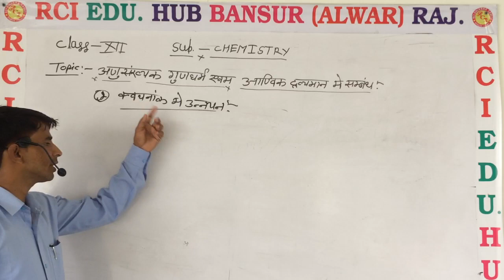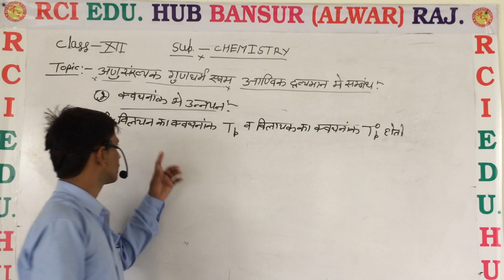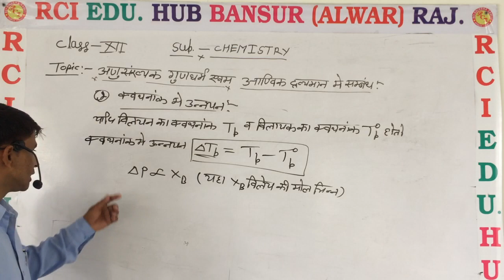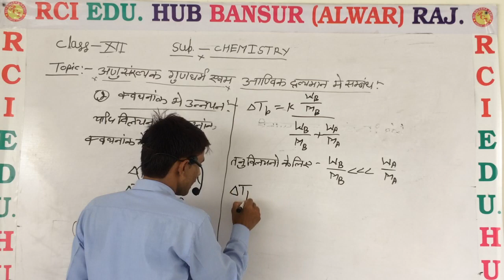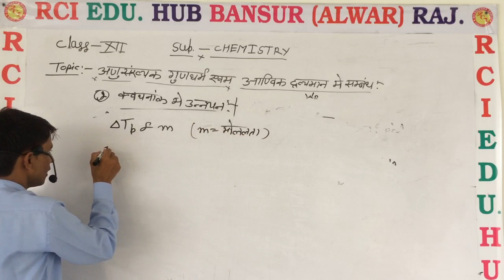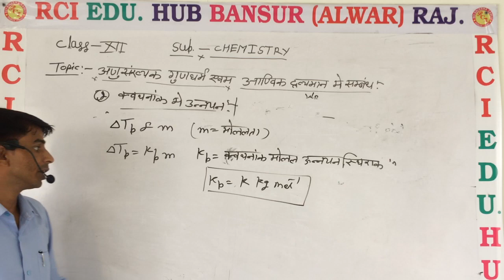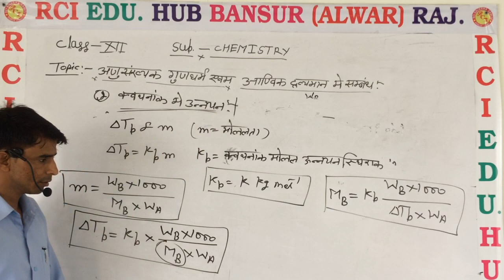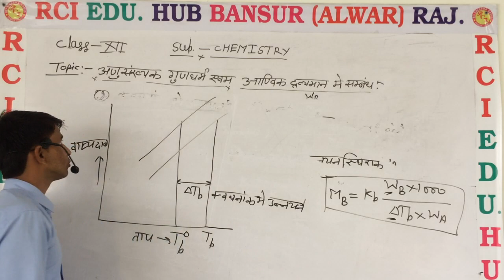अणु संख्यक के गुणधर्म एवं आणविक द्रव्यमान में संबंध 2 ll RCI SCHOOL BANSUR